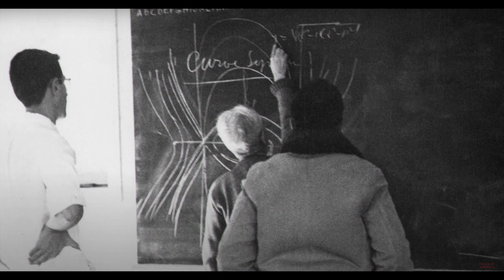Black Mountain College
Gemaakt door Izra Marie Jans, Claudia de Waard en Indra Vangeneugden